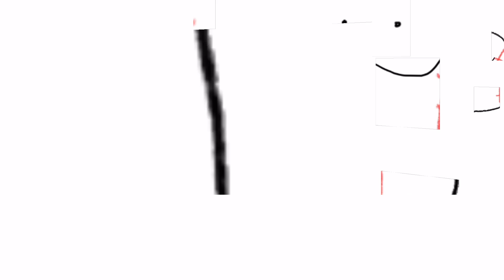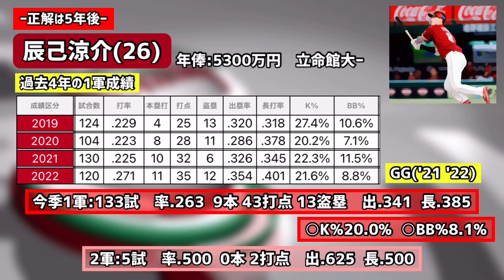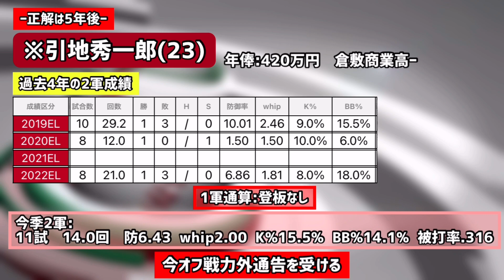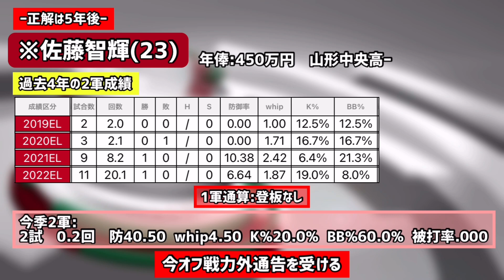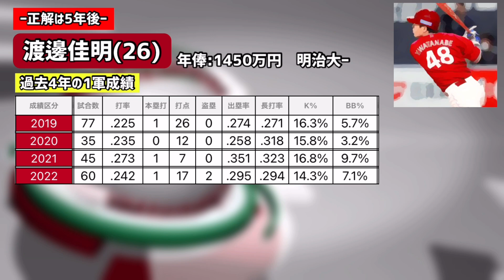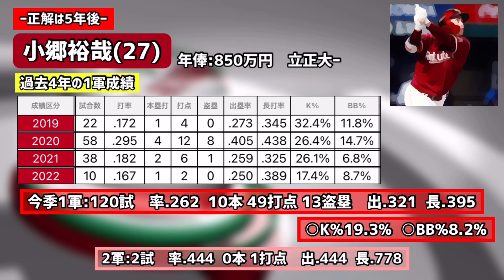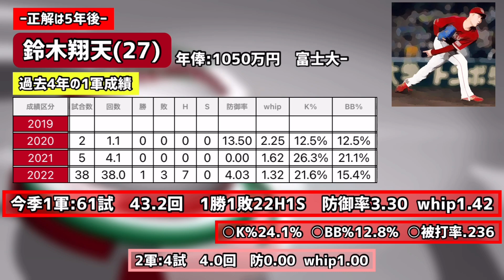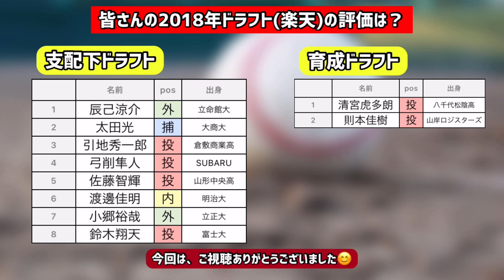〜正解は5年後〜 東北楽天2018年ドラフトの成果を、5年経った今振り返る！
東北楽天ゴールデンイーグルスの2018年ドラフト、5年間の成果